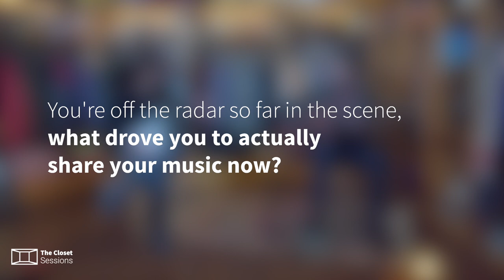Nayef - The Closet Sessions (Live Music) | نايف - الخزانة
Nayef The Closet Sessions :
Slow | Guest Artist | Darem
Best Part - H.E.R. feat. Daniel Caesar Cover | Guest Artist | Runwa